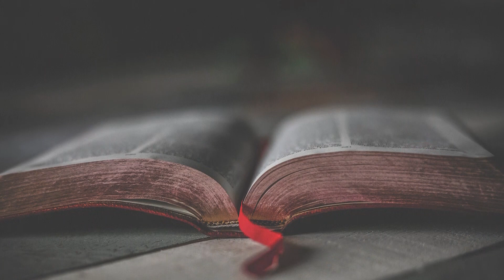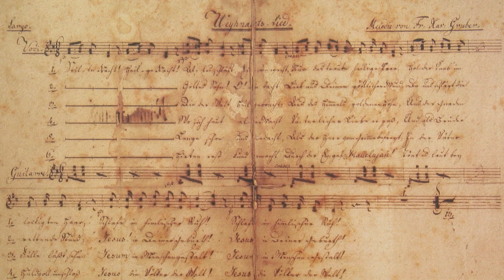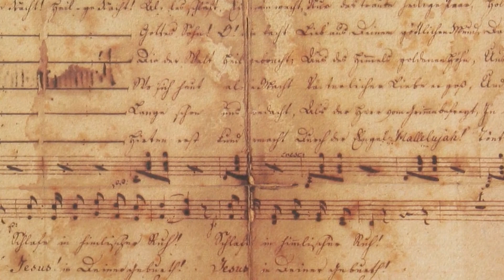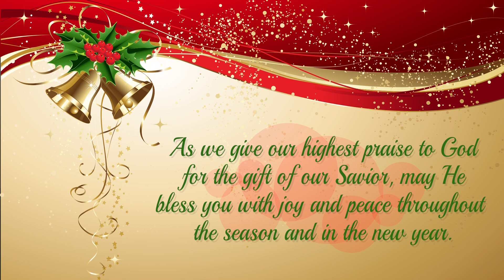"Virtual Christmas Concert" / Lessons and Carols 2020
Performed and produced by Linda Chapman, Cantor and Music Director together with Manny Figueiredo, Organist and Pianist; Lectors from Lourdes Choir.